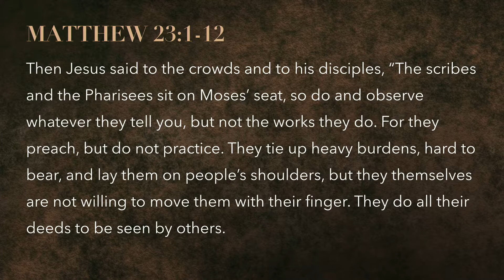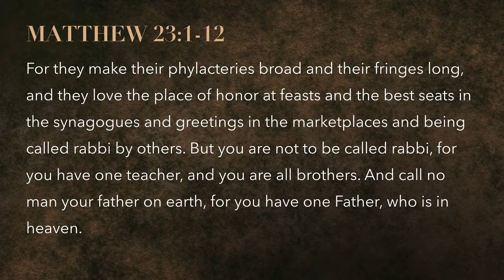Kingdom Come - Part 19: Self-Righteousness May 15, 2022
Sermon starts at 27:38

This is the livestream of Restore Church. Restore Church is an Acts 29 church in Northern New Jersey that focuses on the word of God, the worship of God, the community of God, and the mission of God.
RestoreWorship.org